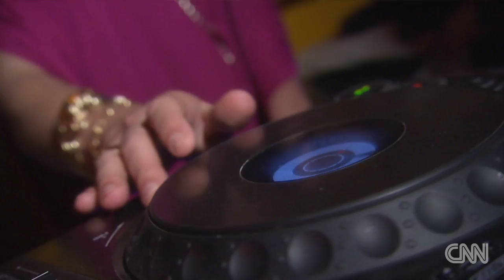Exploring Sao Paulo's fish market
From fresh fish to mashed sweet potatoes, CNNGo tastes the delicious food Brazil's largest city offers.